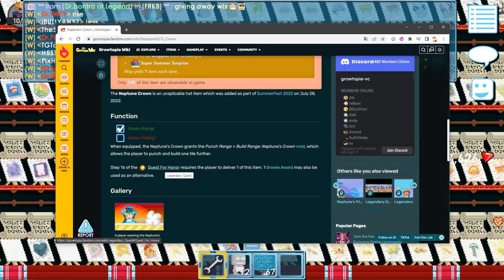He Gave Me Neptune's Crown FREE For Investing WTF│Growtopia